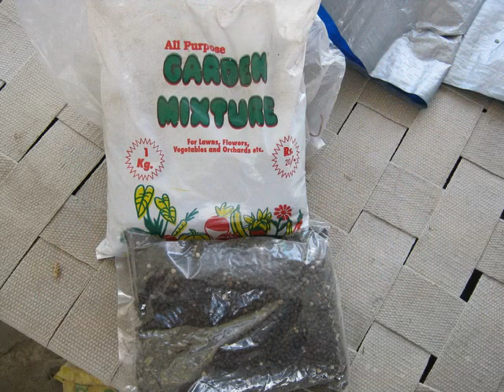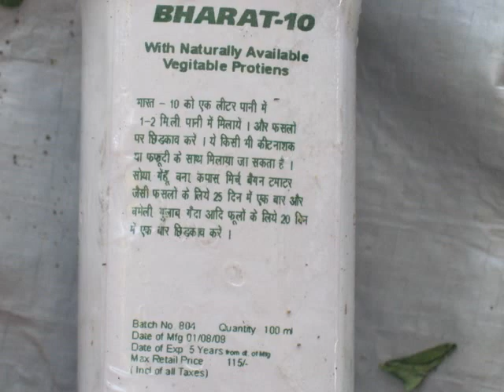Terrace garden pics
this is a movie of most of pics from my garden from dec10- Apr2011